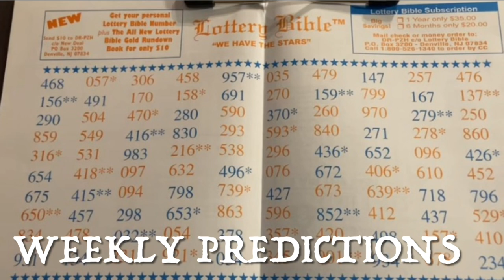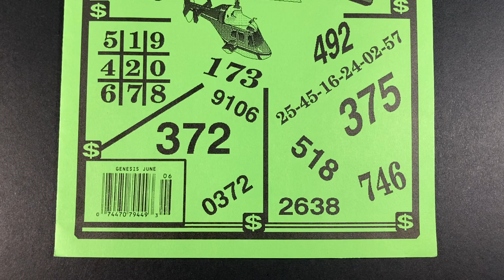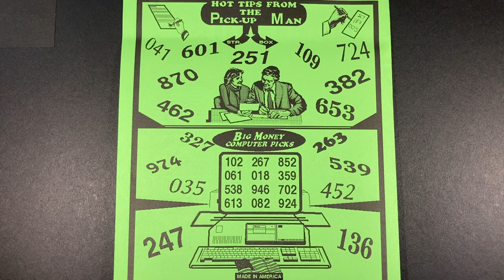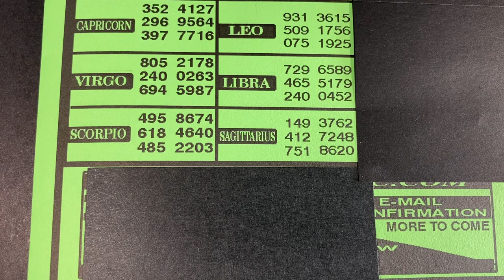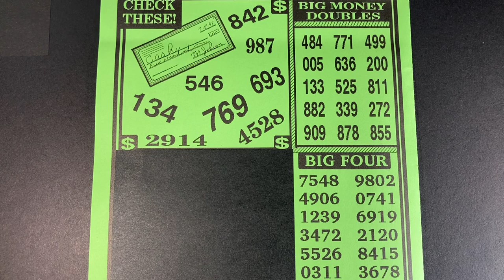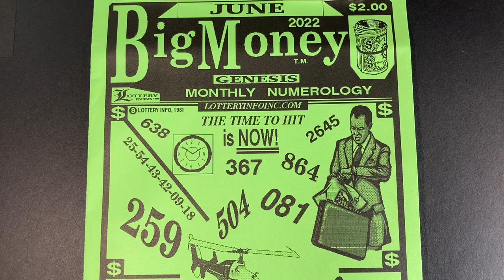BIG MONEY 💰 June 2022 | Pick 3 | Pick 4 | lottery numbers